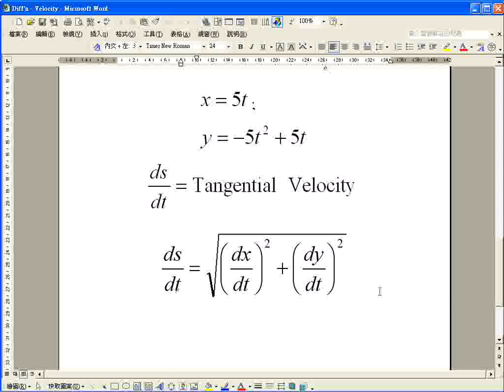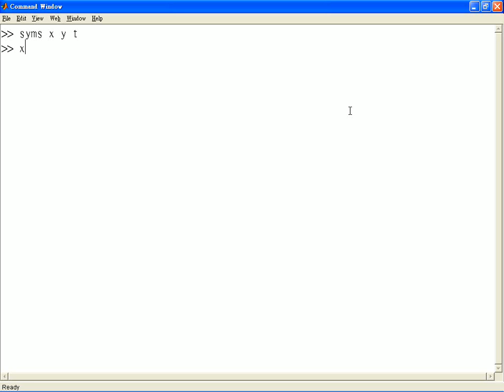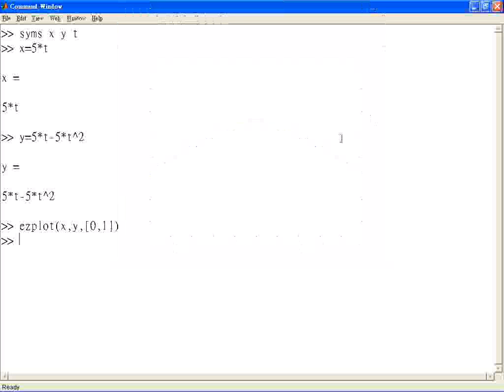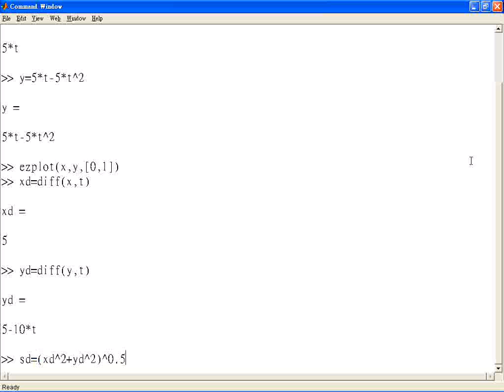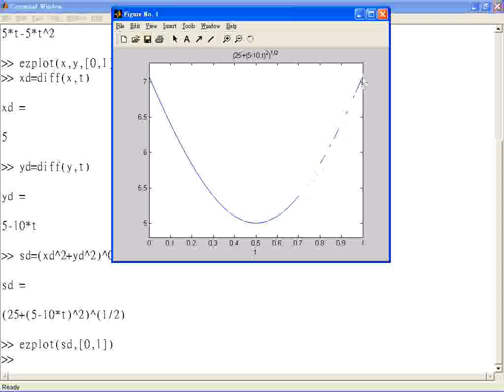Differentiation: Projectile motion